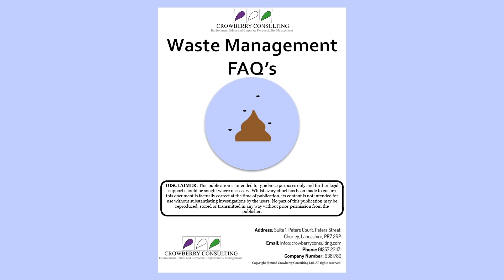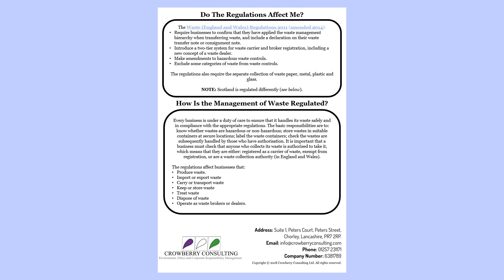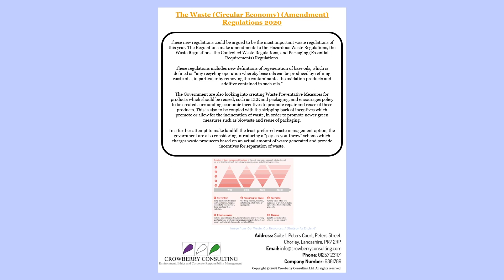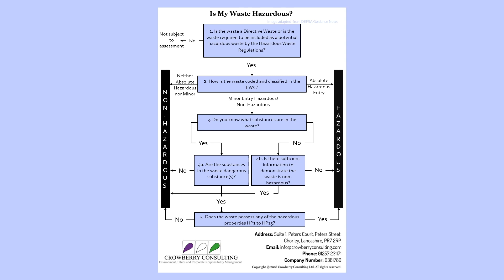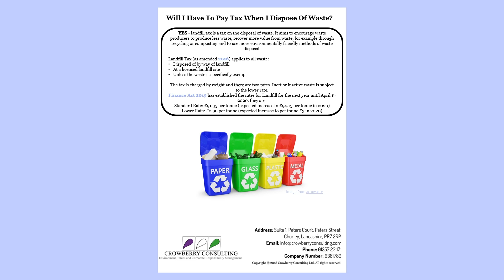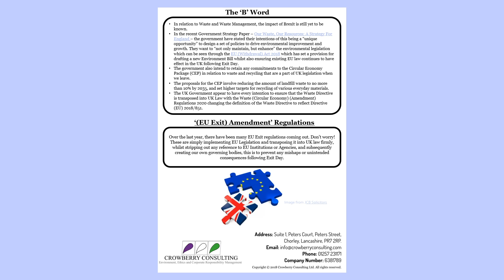Waste Management FAQs | Crowberry Consulting Ltd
A short FAQs video on Waste Management from Crowberry Consulting Ltd.

Crowberry Consulting Ltd, Suite 1, Peters Court, Peter Street, Chorley, Lancashire, PR7 2RP